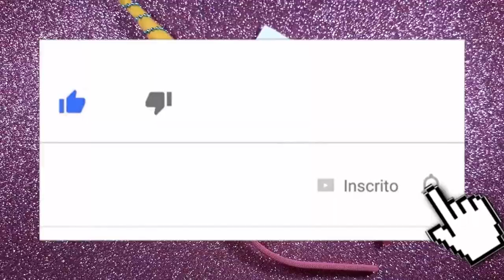Tiara de Unicórnio para o Carnaval DIY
Olá Pessoas! Hoje vim ensinar a fazer uma linda tiara de unicórnio para sua princesa arrasar no Carnaval, espero muito que gostem, beijos!!!

* Materiais:

- tiara
- feltro azul, amarelo, branco, verde, rosa claro e pink
- corrente
- cola quente
- acrilon

* Green screen - green screen Brasil, space makers, editinghacksbylala